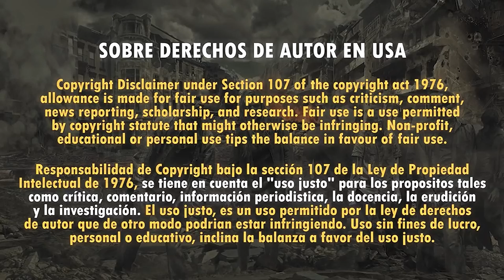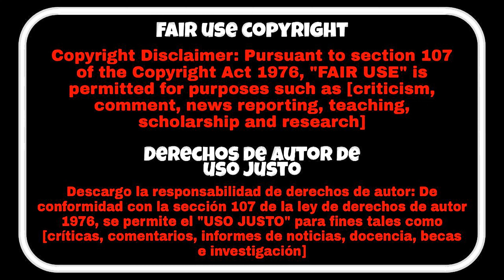10 Películas de NAVIDAD Para Ver en YOUTUBE 🎅🏽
Este contenido fue publicado cuando teníamos 2.094 seguidores.
¡Anímate y únete a nosotros para más contenido emocionante como este!

00:00 Intro
00:10 Mi Dulce Navidad (2020)
00:45 Navidad Vuelve a Casa (2020)
01:07 Amor Y Chocolate (2020)
01:42 Destino De Navidad (2022)
02:18 La misión de Santa (2018)
03:04 Cupido En Navidad (2019)
03:45 Romance Navideño (2020)
04:26 Un Sueño De Navidad (2011)
04:50 Proyecto Navidad (2016)
05:22 Un Pedido de Navidad (2016)